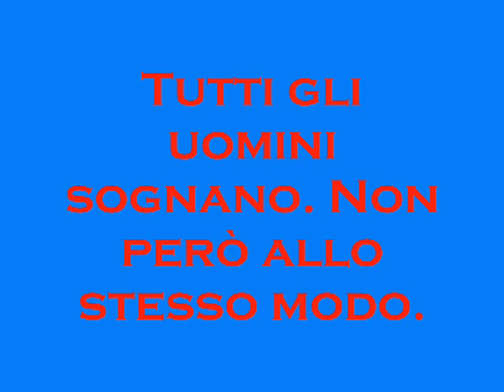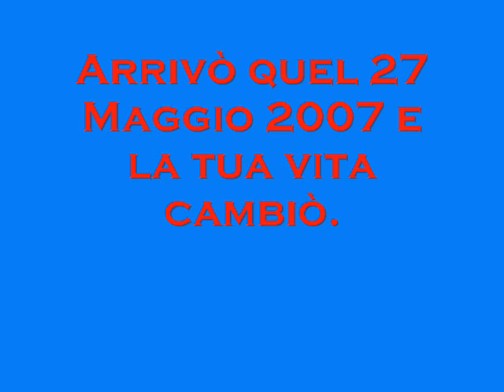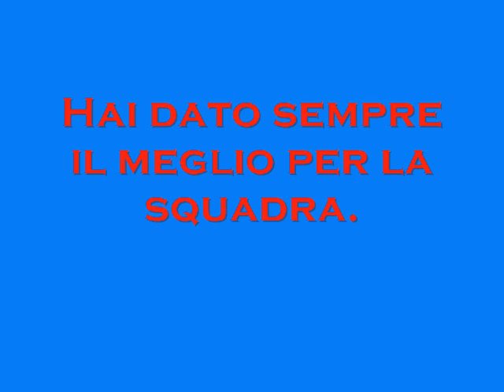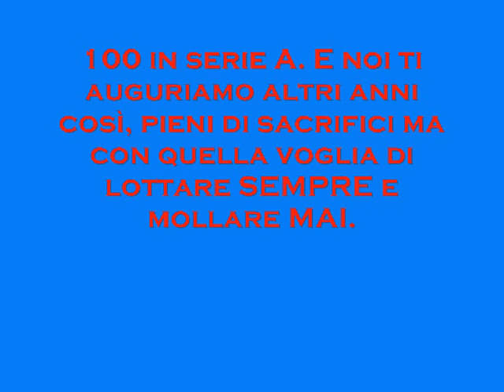Marco Biagianti...100 in A.wmv